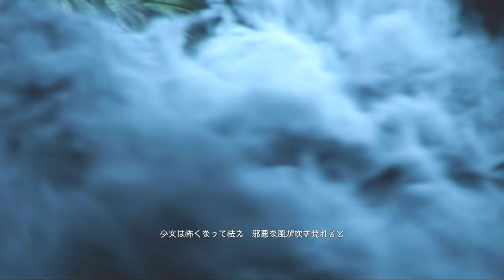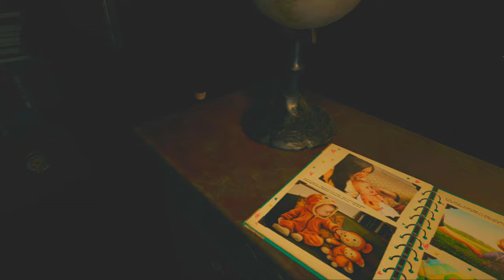DLC発売記念！バグが起こった世界でイーサン物語を振り返ろうPART1【バイオハザードヴィレッジ】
なんだかありとあらゆる場所が透けてるけど、世界の裏側ってこうなっているんだね～